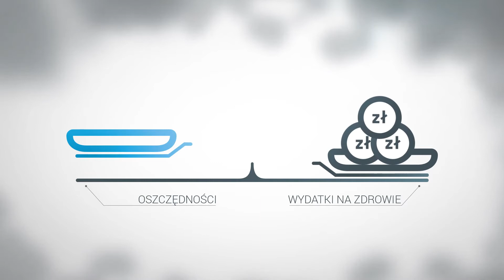Liczy się zdrowie - animacja - Ministerstwo Środowiska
Ogólnopolska akcja ochrony powietrza „Wszyscy tworzyMY atmosferę” dla Ministerstwa Środowiska, 2015.
Animacje udostępnione w internecie prezentują fakty na temat zanieczyszczeń powietrza oraz pokazują, jak zadbać o atmosferę na co dzień. W działania kampanii włączyli się Krzysztof Hołowczyc, jako instruktor ecodrivingu, a także Reni Jusis, propagująca zdrowy tryb życia.